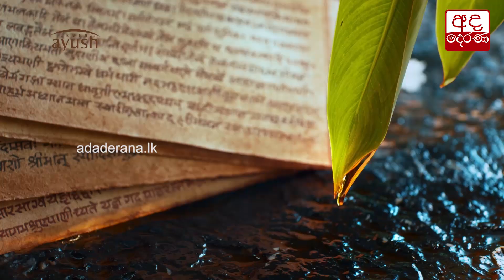කාතිවරු ලිංගික අල්ලස් ඉල්ලූබවට චෝදනාවක්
Sexual bribery allegations against Kathis